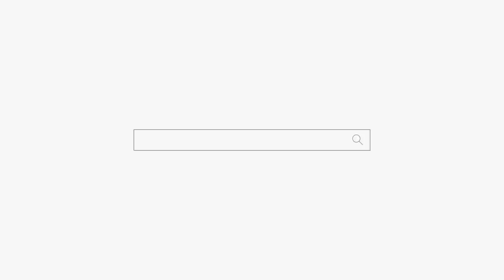깡패 사장 이새끼가 돈을 안줘요🥺🥺🥺용군TV 서천사 (일산점집 은평구점집 유명한점집 용한점집)